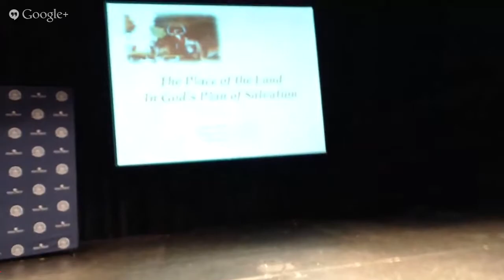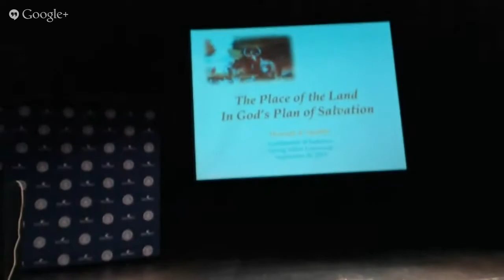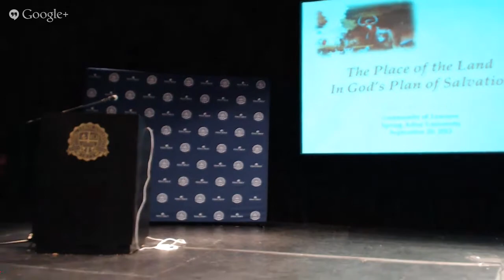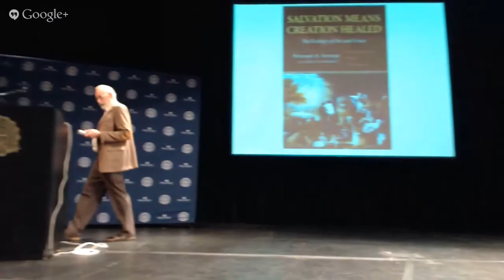Howard Snyder, Spring Arbor University Community of Learners 9/20/13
A higher quality video with slides will be posted in place of this one when it is available.